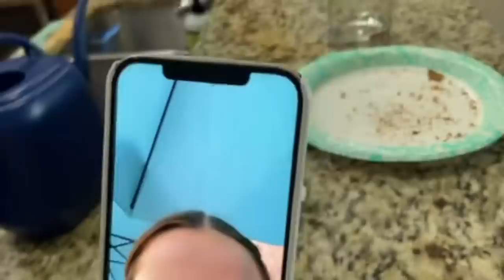KATIE And RYAN UPDATES Over FaceTime | Disney Plans, New Job, and Bedroom Makeover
Today is CHOICK FULL of action: facetTimes, new jobs, Ikea shopping, Halloween racap, and MORE! Get your popcorn, settle in and enjoy today's vlog from Its The Donnellys! Join Our FAMMELLY Adventure!